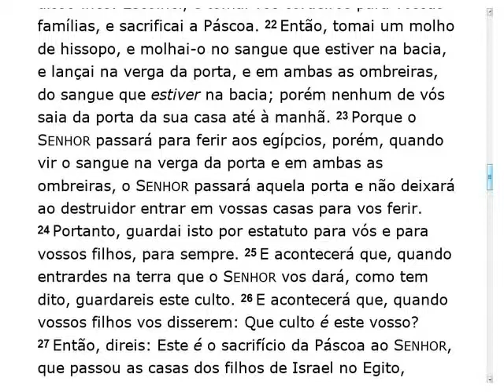Pregação feita no culto de Domingo (2015-11-22) Maranatha (Pompano Beach, Florida)